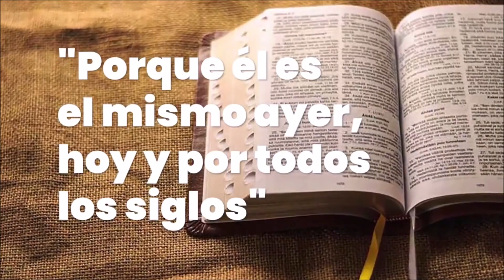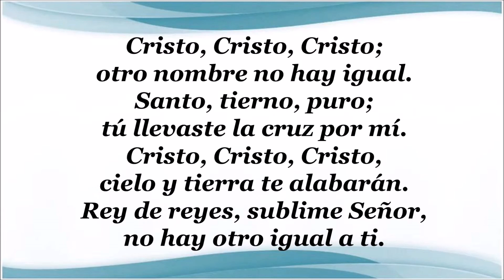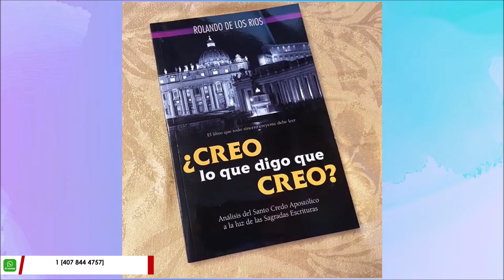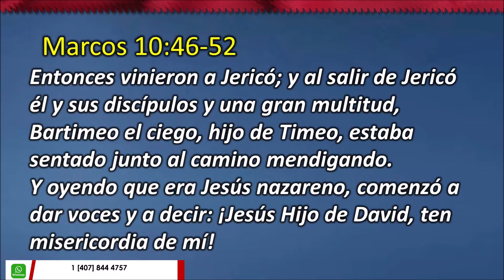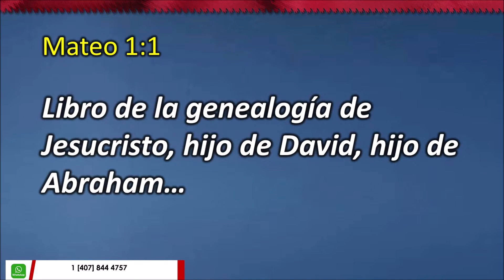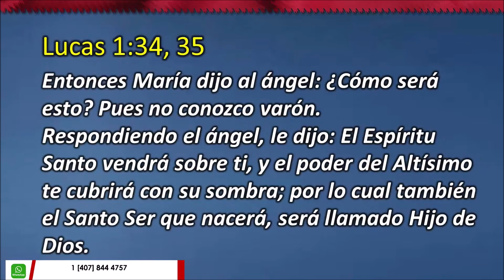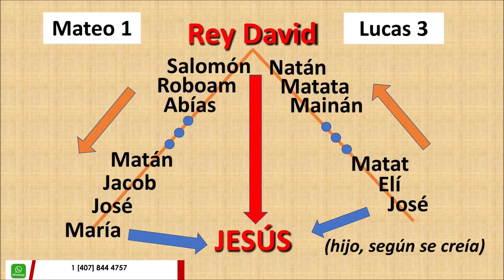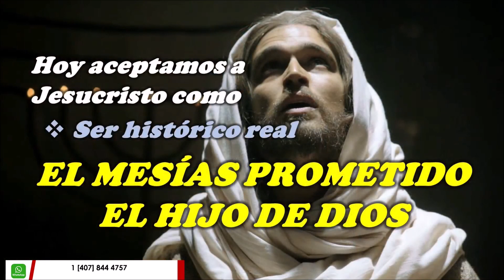"¡Jesús ,Hijo de David,Ten Misericordia de Mi!" - Pr Rolando de los Rios (Domingo 4/Abril/2021)